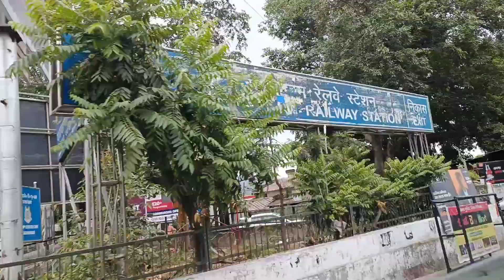लड्डू k साथ फैमिली गिरिजा trip !! रास्ते मै laddoo ko लगी भूख